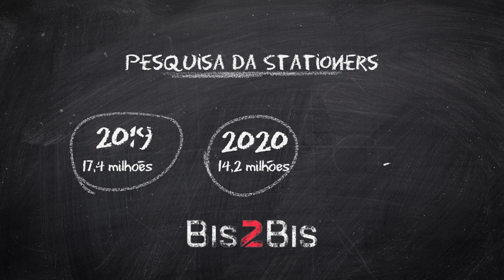VOLTA ÀS AULAS NO E-COMMERCE: entenda o PÚBLICO e LUCRE MAIS!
Os meses de janeiro e fevereiro são marcados por novos objetivos, metas e planejamento. No mundo acadêmico não é diferente, principalmente com a chegada do início do ano letivo. 🎓

Portanto, essa é uma época que traz oportunidades únicas para vender online! Então, sua Loja Virtual deve estar preparada para aproveitar o período de VOLTA ÀS AULAS 2023! 📚

Primeiro, você precisa definir o público-alvo certo para saber o que vender na volta às aulas no seu E-commerce. Além disso, você deve entender as melhores táticas e estratégias de vendas online! 🎯

Tudo isso e muito mais você descobre neste vídeo, na companhia ilustre da nossa Coordenadora de Marketing, Mariana Otani. 📊

Perspectivas da venda de materiais escolares
Qual é o perfil do consumidor na época de volta às aulas?
Como vender no volta às aulas com estratégias de marketing digital!

Tá esperando o quê? Aperte o play e comece já essa aula de vendas de volta às aulas no e-commerce! 📝

O que você vai encontrar nesse vídeo:

00:00 Inscreva-se no canal. É de graça!
01:28 Panorama da Volta às Aulas 2023
02:20 Tipos de público-alvo
03:30 Dica 01 - Segmentação dos clientes
04:30 Dica 02 - Setores que mais vendem
05:44 Dica 03 - Ajustes no Layout
06:33 Dica 04 - Variedade de temas
07:10 Dica 05 - Kits especiais
07:50 Dica 06 - Promoções estratégicas
08:50 Deixe o seu like no vídeo!

⏩ Gostou do vídeo de hoje? CURTA, COMENTE E COMPARTILHE.

🔺 No canal tem diversos conteúdos bacanas sobre o mundo do e-commerce. Não esqueça de se inscrever

🚀 Fale com um dos especialistas e crie um e-commerce de sucesso

📄 Toda semana tem artigo novo no blog com as novidades do e-commerce